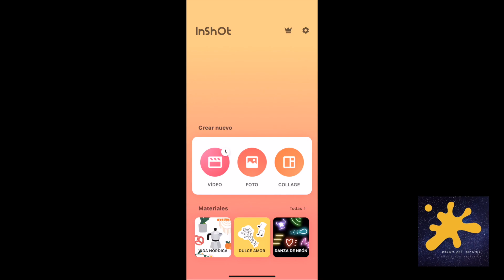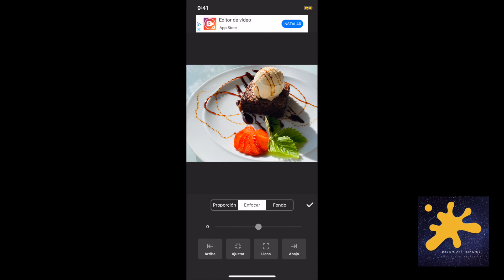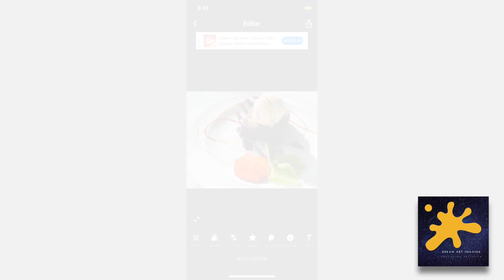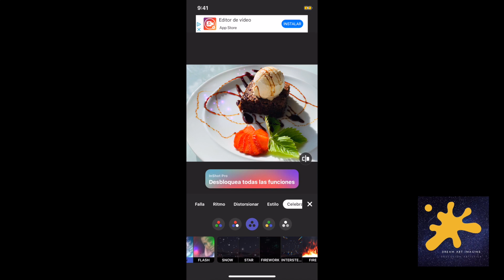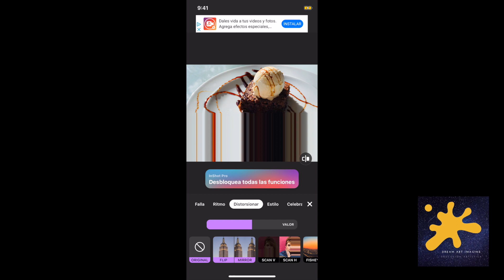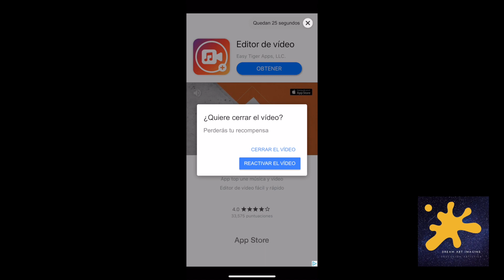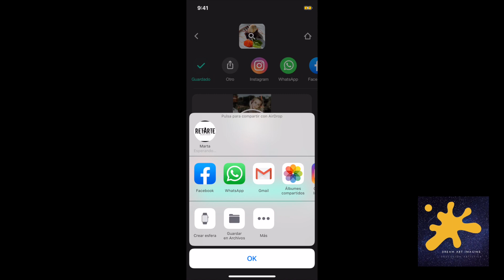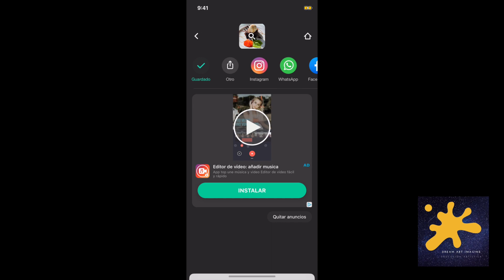EDITA TUS FOTOS desde el móvil con InShot I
Edita tus fotos desde tu móvil con InShot. Este tutorial te ayudara a saber la cantidad de posibilidades que tiene esta app para editar fotos.